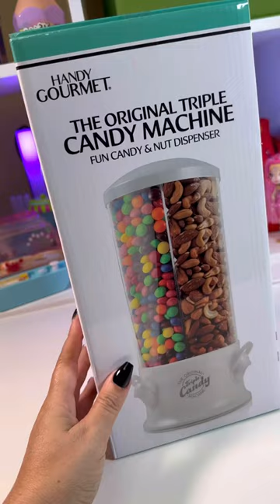Triple Candy Dispenser